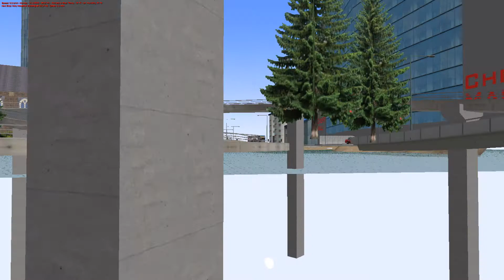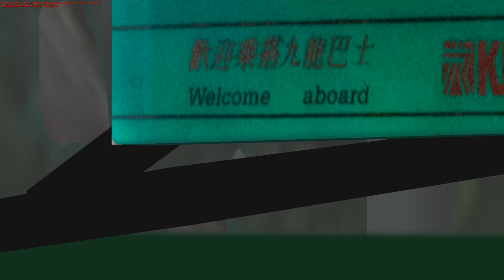[OMSI 2] [Cherryland] 27B 櫻桃火車站 Cherry Train Station → 山盈 Montana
Some parts of the video are laggy. It is recommended to view at speeds 1.25 or 1.5.

用車 Bus: Dennis Dragon 9.9M KMB ADS206 JC2777

地圖 Map: Cherryland V6

路線 Route: 27B → 山盈 Montana

Thank you to all the OMSI bus and map creators who make this video possible.